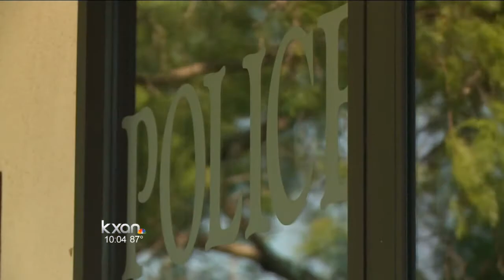Police question motive in Horseshoe Bay stabbing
After bringing the suspect in Tuesday's stabbing in for questioning, police are reassessing their original theory about what happened.